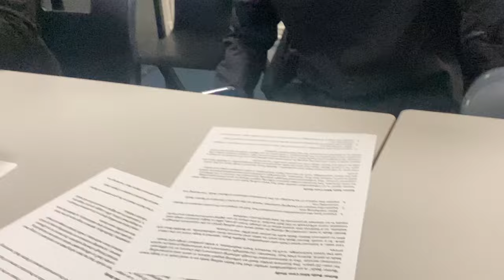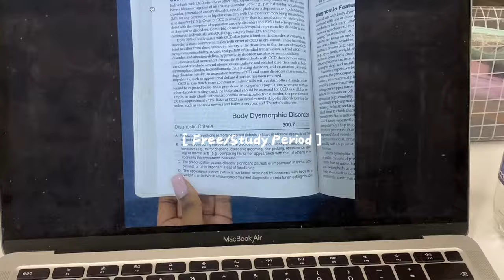Vlog Diaries Ep 3 🎀: British Sixth Form Vlog | Days in my life | study, friends, ootd | unfiltered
•FAQ•
✦Name | Chloe Mapiye
✦Age | 17
✦Ethnicity | Zimbabwe

What I use to edit :) |  Imovie / Cap-cut

TAGS💌
Sixth-form, College, School, Study Vlog, Vlog, School Vlog, British School Vlog